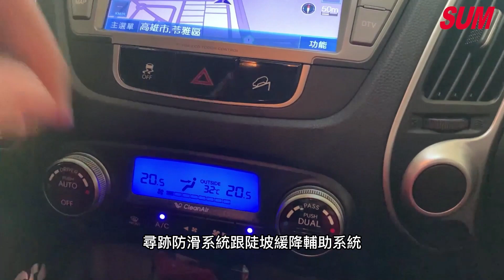已售出【SUM中古車】2011年HYUNDAI IX35一手車 跑旅熱銷款 請把握機會賞車唷(高雄)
車商資訊：SUM威霸汽車
車輛資訊：2011年HYUNDAI IX35
車輛售價：29.8萬
車輛所在：高雄市左營區翠華路636號